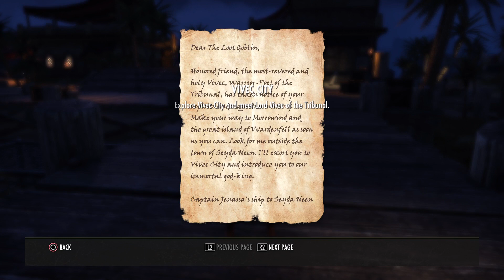Legend of Sir Loot Goblin